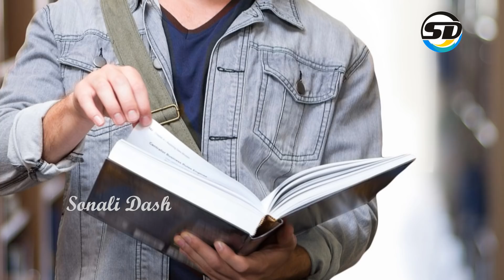ଝିଅମାନେ କେଉଁ ଭଳି ପୁଅଙ୍କୁ ଲାଇନ ମାରନ୍ତି, Jhiamane Keun Puaku Love Karibau Pasand Karanti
Jhia mane keun bhali puanku love karibaku chahanti. jhia mane keun typera puanku pasand karanti. Jhiamane keun lakshyanra puanku love karanti, Keun Puaku Love Karibau Jhia Pasand Kare.